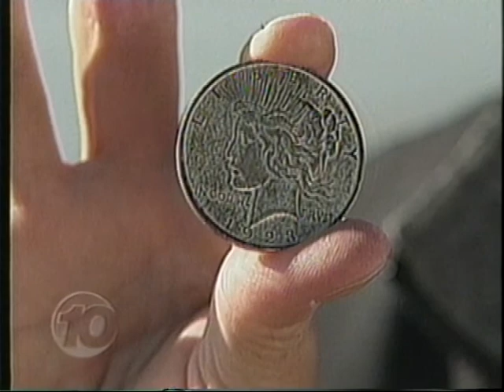MONTE CARLO NEWS A